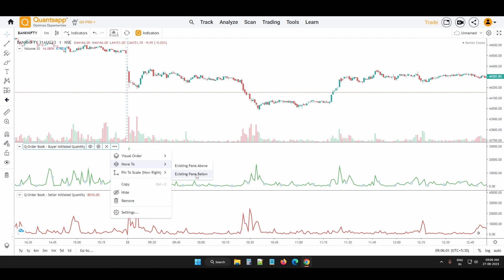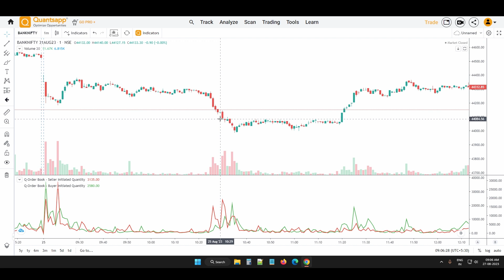Quantsapp OrderBook Trade Setup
📈 Golden Levels Indicator
👉 Access to Golden Levels Indicator
👉 Get Intraday Trade Plans before 9 AM
👉 Weekly and Monthly Breakevens for Option Writing (Option sellers)
👉 Short-Term Stocks Updates

➡️ Price: ₹999 for 1 Month
➡️ Make payment via UPI 👉 prathaptrader@ibl
➡️ After payment, send the screenshot to WhatsApp 👉 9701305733
📝 Note: Save my contact to receive WhatsApp updates. Provide your WhatsApp number while filling out the form; otherwise, you won't receive updates from my side.